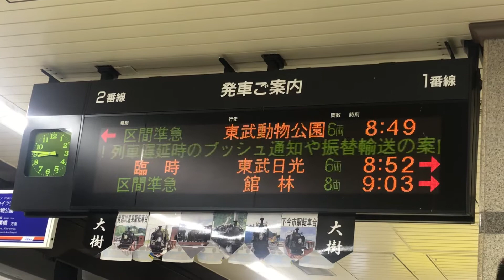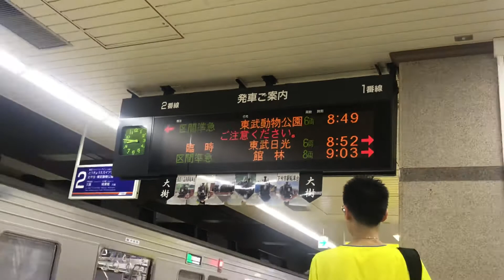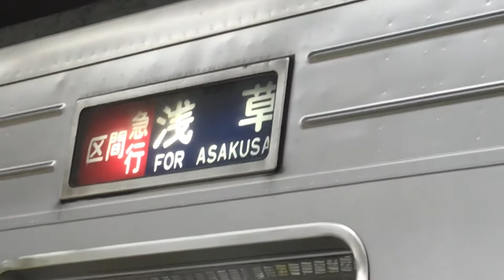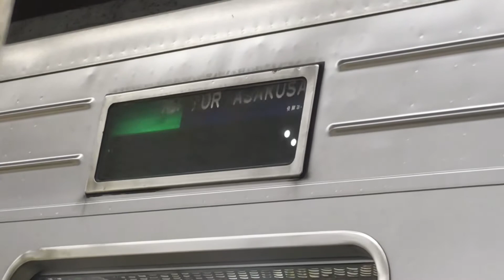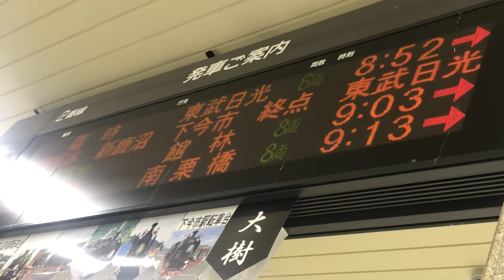東武スカイツリーライン 浅草 臨時 東武日光 行 接近放送〜方向幕回転＋α